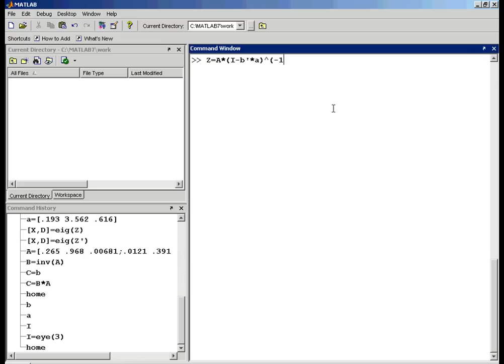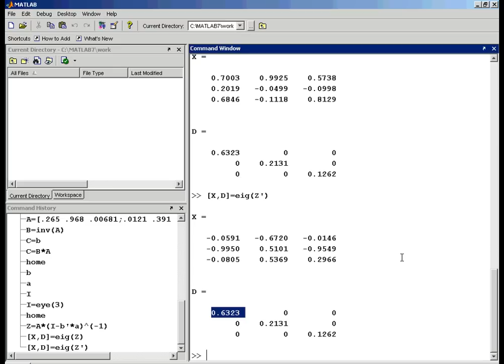Matlab. Inversa, Eigenvalores de una matriz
Se realiza, como complemento a lo que se ha realizado en Mathcad, la forma de introducir datos en Matlab, de invertir una matriz, de obtener sus autovalores y autovectores. Un saludo, César.